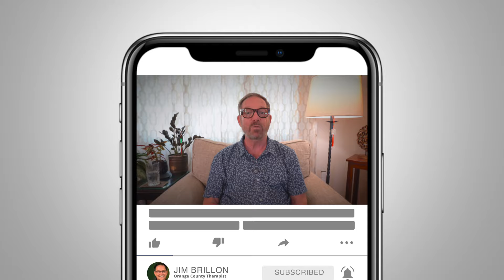What is rumination?